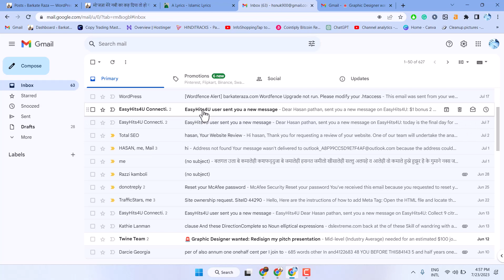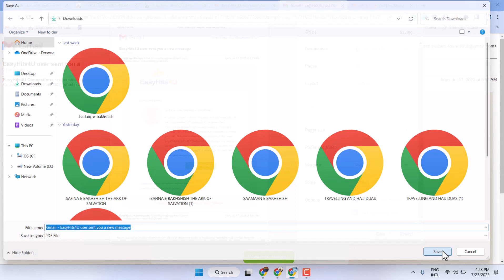how to convert gmail into pdf